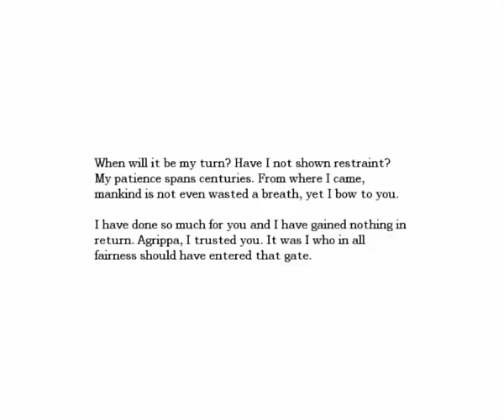Lets play Amnesia - part 6 "Yay Floundering"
God dam lumberjacks.